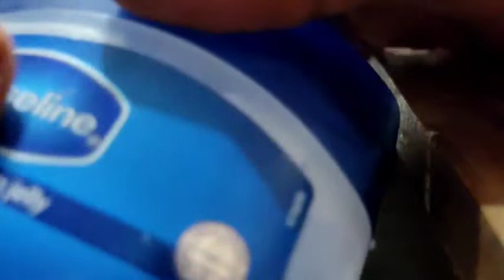How to make a paper leaf 🍃